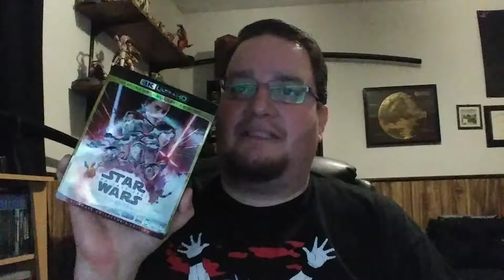April Fool's! Eh, I have no pranks for today - VLOG 90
Instead of pranks, or jokes for April 1st, or even anything Easter related...cuz yeah thats something I'm excited for...NOT. But yeah instead of all that, I'm contemplating on what to do with my channel. I would love to do more photography related video but that takes an aweful lot of time, time I already dont have much of.